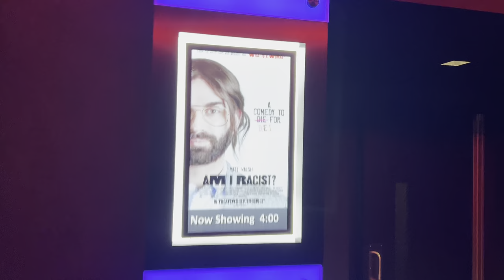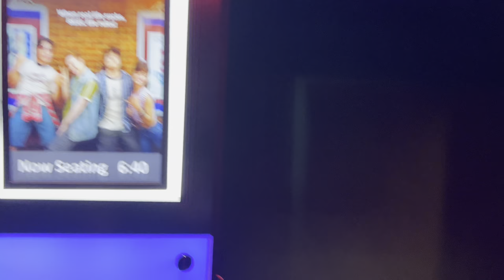I Saw Kevin Smith’s The 4:30 Movie! How Does It Stack Up??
Kevin Smith is back with ‘The 4:30 Movie’, a coming of age comedy set in a movie theater in 1986! Does this film recapture the Spirit of Smith’s 90s films? Let’s find out!